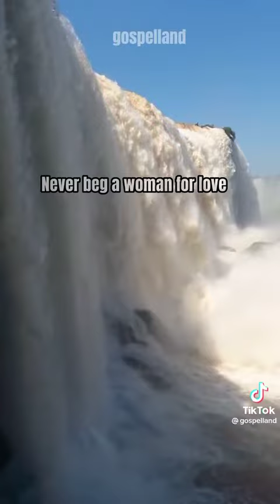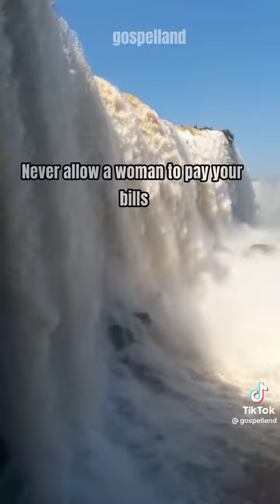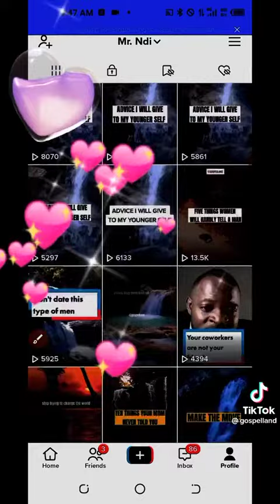This you must do as a Man